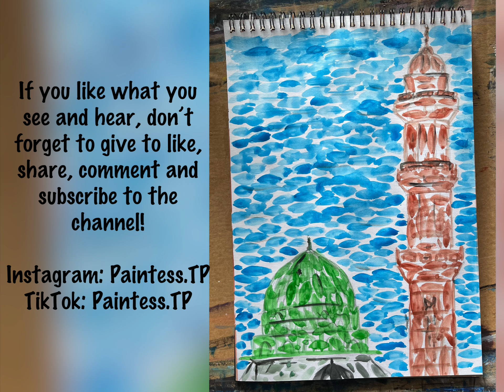PETALS OF THE ROSE ‎RASULULLAH ﷺ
Everything in creation is a love story between Allah and His Beloved. If you want to become a part of the love story, associate yourself to Rasulullah. Happiness is in loving Him Peace be upon Him.

In this video, I paint Masjid e Nabawi Sharif in petals, along with the beautiful sky, alluding to the beautiful Rose ﷺ who dwells within

I use standard watercolour paints (found in any local art store) to allow flexibility. Enjoy!